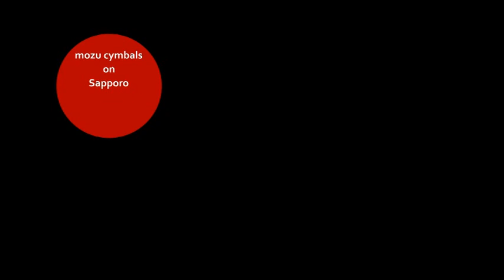On the Sunny Side of the Street Youtube 音源を使用させて頂きdemoを作成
Takuma Itou.Yumi Nakat.Takuya Arakiさん
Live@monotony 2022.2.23